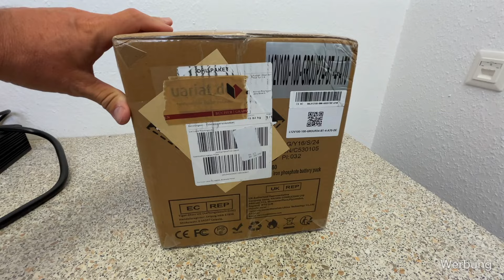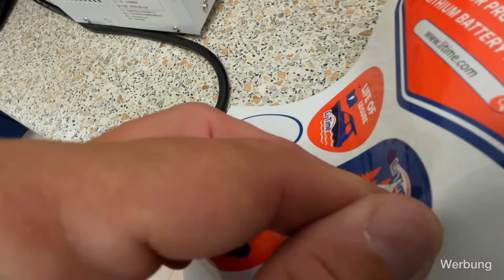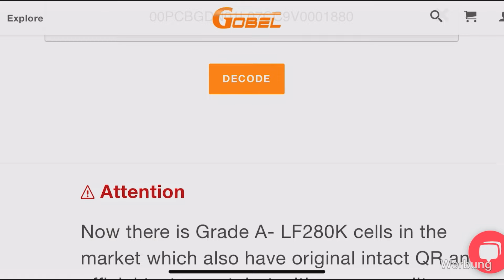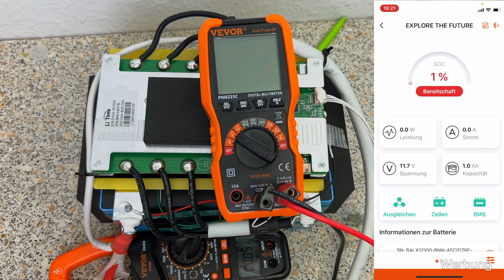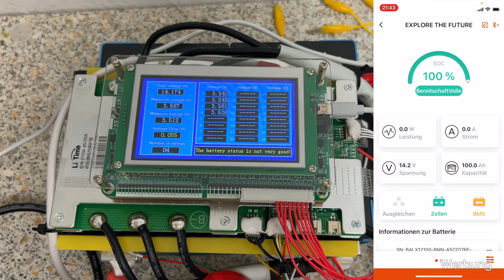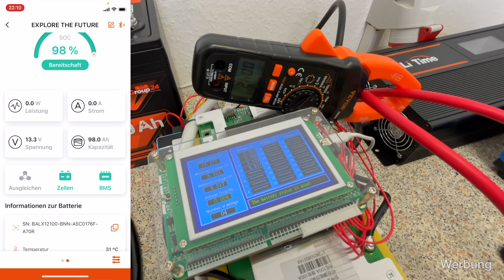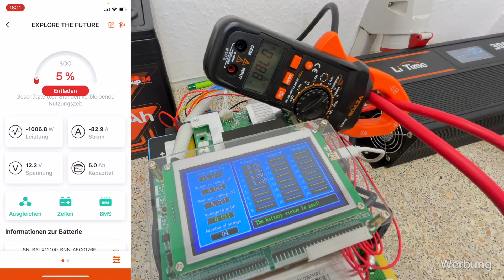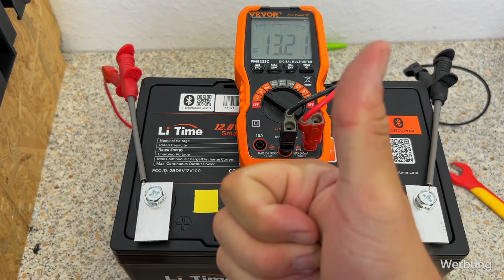Li Time 12V 100Ah Group24 Bluetooth Lithium Batterie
Der erste Test eine Li Time Akkus - die H190 Version - ist nun schon einiges her. Hat Li Time mit dem neuen Group 24 Akku dazu gelernt? Funktionieren alle Sicherheitsfunktionen? Wie ist der Akku aufgebaut? Diesen und anderen Fragen gehe ich in diesem Intensivtest auf den Grund.

Kaffee, Tee, Bierchen, o.ä. wird empfohlen - langes Video.

Inhalt:
0:00 Moin
2:34 Unboxing
5:28 Group 24 Gehäuse im Vergleich zum H190 Gehäuse
7:08 Kapazitätstest
12:20 Akku zerlegen
13:00 Aufgemacht & Reingeschaut, Analyse Aufbau, Barcodes Zellen
21:43 Akku Laden - Schwierigkeiten durch BMS Abschaltung wenn Akku leer
25:18 Blick in die APP
27:32 Akku Laden - Temperaturschutz Laden, Zellspannungen, Abschaltung bei zu hoher Zellspannung
38:00 Akku Laden, wenn BMS abgeschaltet - nur mit 0V fähigen Ladegeräten
39:10 Überlasttest
42:50 Dauerlasttest inkl. Temperatur, Zellspannungen, Wärmebild, Kabeltemperaturen, Niedrig- und Übertemperaturabschaltung Entladen
51:32 Abschaltung bei niedriger Spannung auf Batterie und Zellebene
57:32 Temperatur im geschlossenen 2. Akku bei Dauerentladung
58:10 Kurzschlusstest
59:26 Fazit

*Testequipment*
_Test LiTime 3000 Watt Sinus Wechselrichter_
🛒 _Link zum Wechselrichter bei LiTime - Mit dem Code "fl_dutch" erhälst du einen Rabatt von 5%._

🛒 _WANPTEK 6020D Labornetzteil 0-60V, 0-20A - auch als Universal-Ladegerät für deine Akkus dank CC/CV Modus_

🛒 _ Noeifevo 14.6V 50A LiFePO4 Akku ladegerät für 12V(12.8V) LiFePO4 Batterie_

🛒 _Ladegerät und Kapazitätstester EBC-A20_
Laden von Lithium oder Blei Akkus mit 5A, Entladen/Kapazitätstest mit 20A bis 30V

🛒 _LAOA VDE Isolierte Schraubenschlüssel 13mm (und andere Schlüsselweiten)_

🛒 _Mileseey tr256e Wärmebildkamera_
256x192 Wärmebildpixel, -20-350°C

Die Produktion der Videos hier auf meinem Kanal bringt neben viel Freude natürlich auch viel Arbeit und auch einige Kosten mit sich. Ich freue mich daher über jegliche Unterstützung für meinen Kanal, ob es nun ein Daumen hoch, ein Abo, ein konstruktiver Kommentar oder auch ein kleines Trinkgeld ist, mit dem du die Produktion meiner Videos unterstützen willst ❤️.

✅ Wenn du mich generell bei deinen Amazon Einkäufen unterstützen willst, kannst du vor dem Kauf auch diesen Link nutzen

Dich kostet das nichts extra und ich erhalten eine kleine Verkaufsprovision auf deine Einkäufe bei Amazon.

Provisionen und Trinkgelder sollen dafür genutzt werden meinen Kanal qualitativ weiter nach vorne zu bringen - vielen Dank dafür ❤️.

Für dich entstehen durch den Kauf über diese Links keine weiteren Kosten, jedoch erhalte ich eine kleine Verkaufs-Provision. Als Amazon-Partner verdiene ich an qualifizierten Verkäufen. So kannst du ganz einfach meinen Kanal und meine Projekte unterstützen. Alternativ kannst du dich auch manuell auf die Suche nach den jeweiligen Artikeln begeben, daher ist jeweils auch der Produktname angegeben.

Ich übernehme keinerlei Gewähr für die Aktualität, Korrektheit, Vollständigkeit oder Qualität der bereitgestellten Informationen.

Ich übernehme weiterhin keine Haftung für Schäden an Geräten, Gegenständen oder Personen, die durch die Nutzung oder Nichtnutzung der dargebotenen Informationen bzw. durch die Nutzung fehlerhafter und unvollständiger Informationen verursacht wurden.